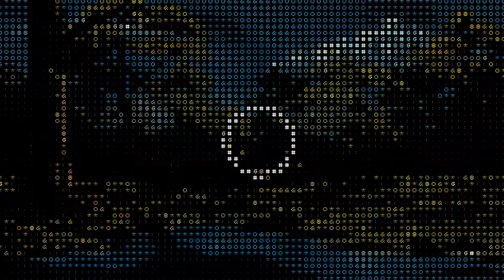Pythagorhythm - Like So (ft. Theory)